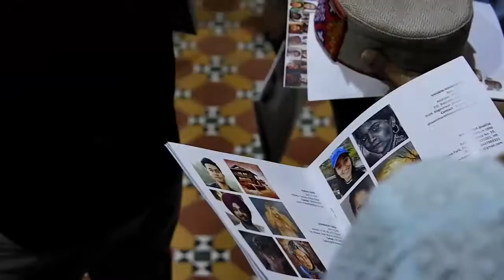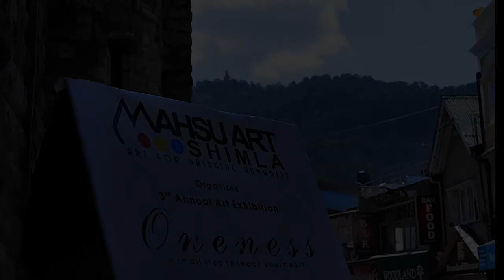Mahsu Art Shimla: 3rd Annual Exhibition 2022 at Gaiety Theatre Shimla.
Mahsu Art Shimla Is a Art Community in shimla that organizes Art Exhibition In workshop in Himachal Pradesh and other paths of India..
find the link to my Handles.